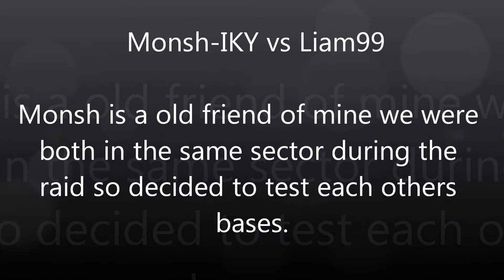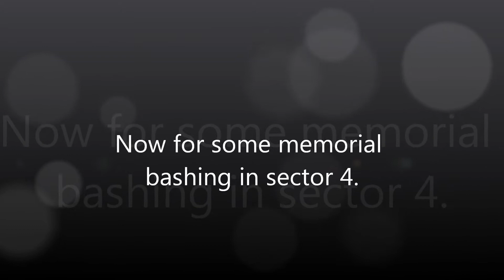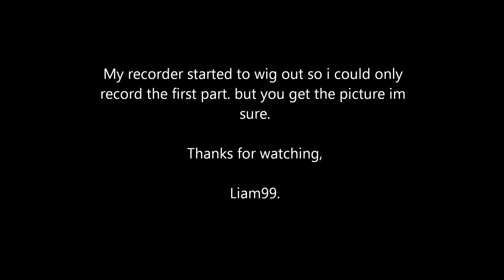Monsh-IKY vs Liam99 ( Base tests )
Me and a friend monsh testing each other bases. and some memorial basshing at the end.